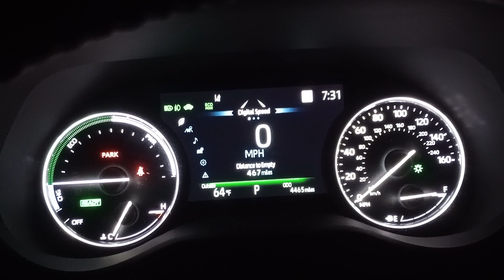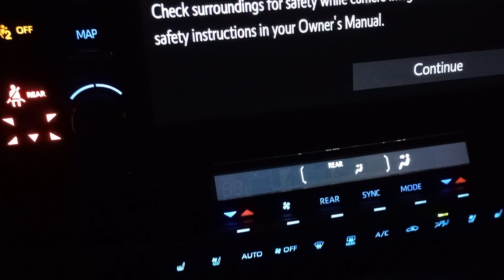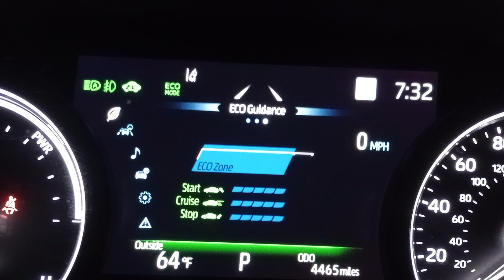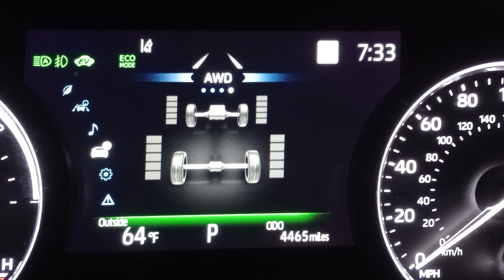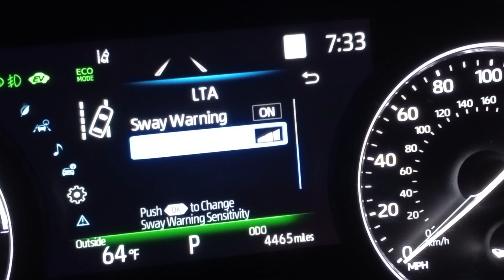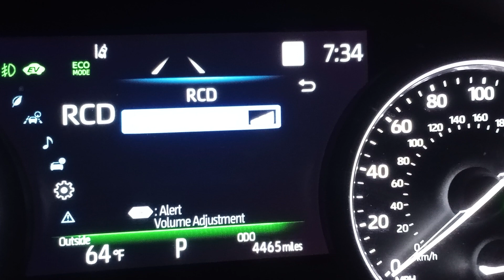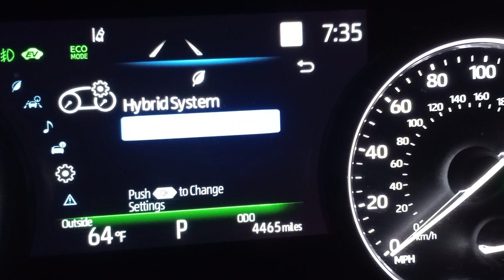2023 Toyota Sienna Platinum Hybrid AWD startup & gauge display! 🌱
MSRP: $53,105
MPG: 35 city / 36 highway
Engine: 2.5 L 4-cylinder
Horsepower: 189 hp at 6,000 RPM
Transmission: CVT
Towing capacity: 3,500 lbs
Driveline: All-wheel drive
Curb weight: 4,725 lbs
Energy consumption: 8.5 oil barrels / year
Battery: 650 V nickel-metal hydride